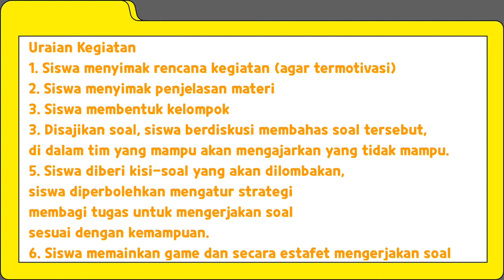Lomba Estafet Soal Matematika - Wayan Suhendra